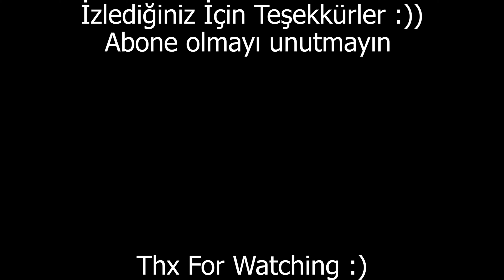Desert Eagle | Suikast Az Aşınmış (Minimal Wear) | CS:GO GAMEPLAY [ 4K 60 FPS ]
Discord Sunucumuza da katıl! CS:GO'daki efsane deagle skinlerinden olan Suikast şimdi sizlerle!.

Bu silahı kullanırken üzerindeki altın çizgi beni kendisine hayran bıraktı. Az aşınmış olan suikast kendini gerçekten size sevdiriyor. Fiyatı steam pazarında 32 tl civarlarında dolaşmakta.Siz olsaydınız bu paraya hangi deagle skini alırdınız yorumlarda tartışalım :)

Kanalı yeni fark ettiyseniz diğer skin videolarıma göz atabilirsiniz :) CS:GO içerikleriyle daha çok içerik fikri var kafamda. Hangi tarz içerik çekersem daha çok kitleye hitap edebilirim yorumlarda bana önerilerinizi söyleyebilirsiniz. İyi seyirler.

Benimle birlikte oynamak isterseniz Steamdan arkadaşlık isteği gönderebilirsiniz...

csgo aimbot,
cs go ayarlarıdeagle printstream showcase,
deagle showdeagle cs go,
deagle cs go animation,
deagle csgo tutorial,
deagle csgo tricks,
deagle csgo guide,
deagle csgo practice,
cs go deagle sound,
deagle cs go 2020,
deagle cs go montage,
deagle cs go sound,
deagle cs go skins,
deagle cs go sound effect,
deagle cs go ace,
deagle tutorial csgo staying alive,
deagle cs 1.6,
desert eagle cs go,
csgo best deagle skins,
cs go best deagle shots,
csgo best deagle player,
cs go best deagle,
csgo deagle blue ply,
cs go deagle bronze deco